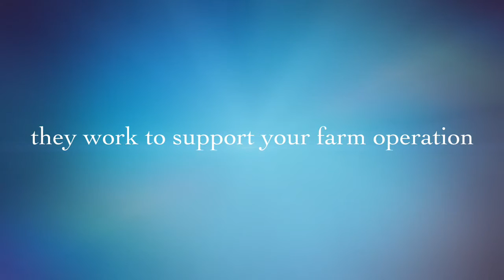The Kuvasz, LGD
Livestock Guardian Dog